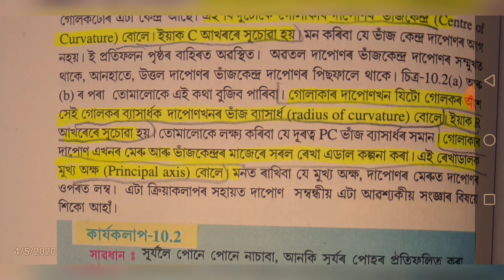Light Reflection And Refraction|Assamese medium|SEBA|NCERT|General science important question&ans 1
পোহৰ  প্ৰতিফলন আৰু প্ৰতিসৰন। Light - Reflection And Refraction.

Class 10 Science In Assamese.

Part 1

General Science Important Question & Answer in Assamese.

Discassion about light Refelection and Refraction.
Science Class 10 SEBA chapter 10 light.
Previous year question paper.
Class 10 science light.